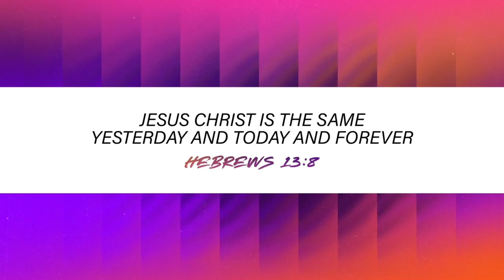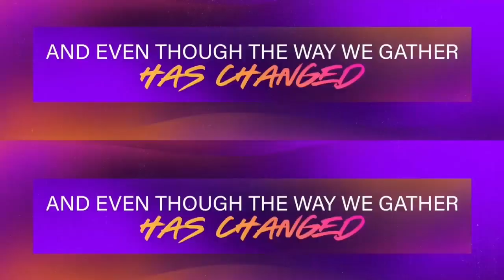Shiloh Sunday Worship Online 06/06/2021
1 Peter 3:13-15
"Lost and Found"
Rev. Brian K. Shobe, Pastor